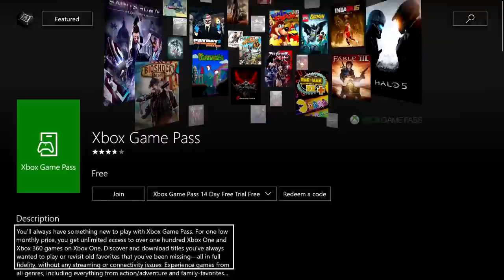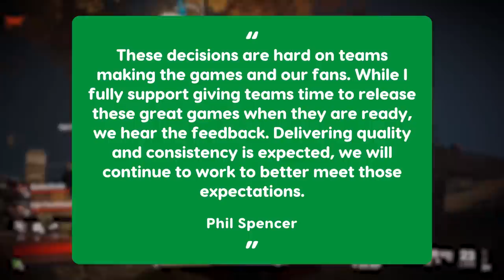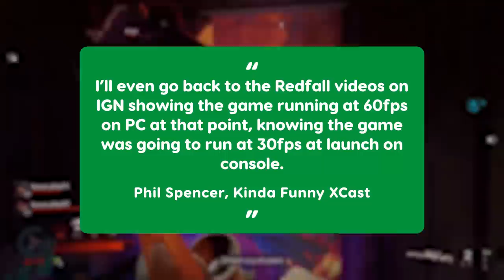Why Won’t Xbox’s Big Game Problem Go Away?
With the disappointing launch of Redfall, Xbox Series X's big Arkane exclusive, Xbox continues to under-deliver where it matters most: video game exclusives. Why does this keep happening to Xbox and who, if anyone, is to blame?